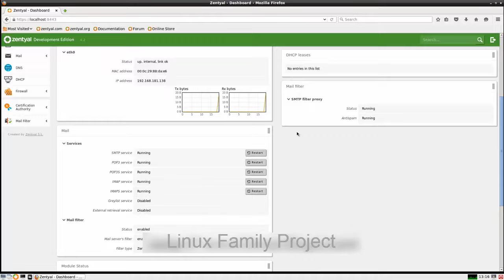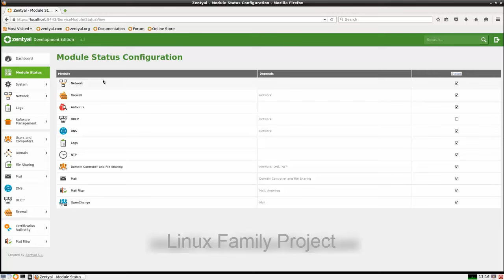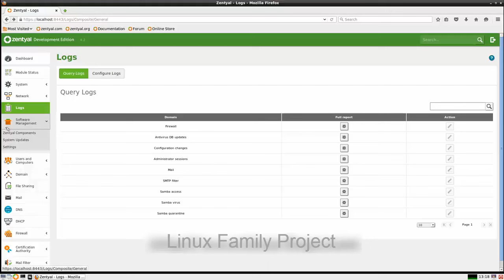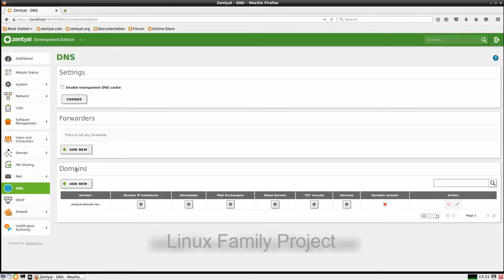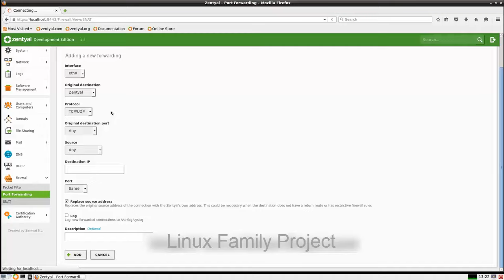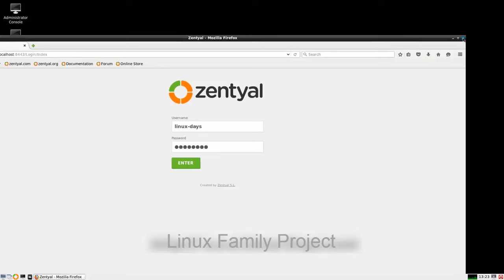Zentyal 4.2 is Released.! See What's New? | Preview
Zentyal 4.2 Preview
Zentyal 4.2 Preview
Zentyal 4.2 Preview
Zentyal 4.2 Review
Zentyal 4.2 Overview